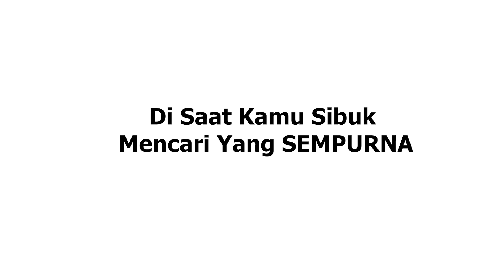Lelaki Kemaruk Awek Instagram [Episod Akhir]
Ha, bini mengandung kat rumah tak dilayan, nak jugak usha awek instagram. Pantang nampak helok terus dm! Last-last... ha... makan diri...!

Ikuti sambungan episod akhir: Lelaki Kemaruk Instagram disini!

Klik kat sini untuk tengok episod 1!